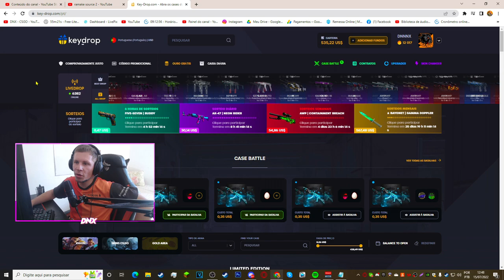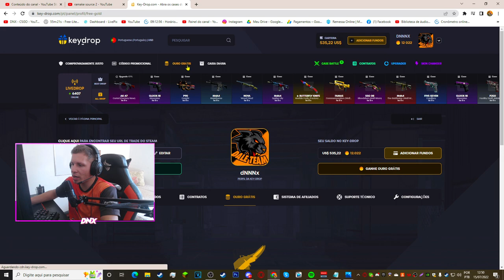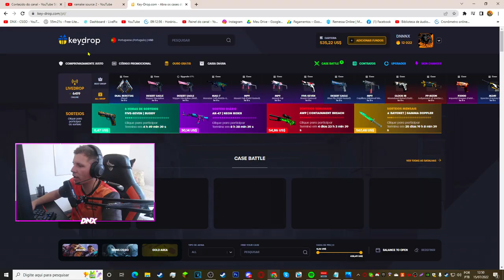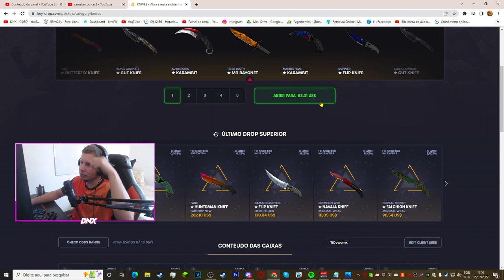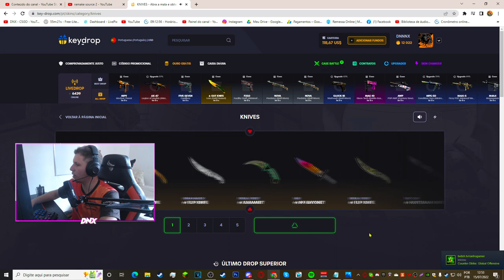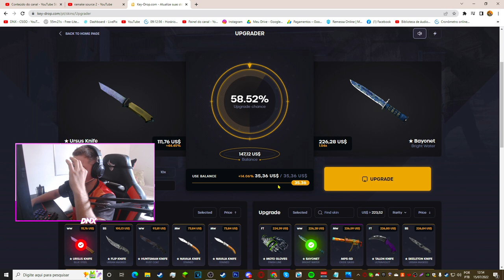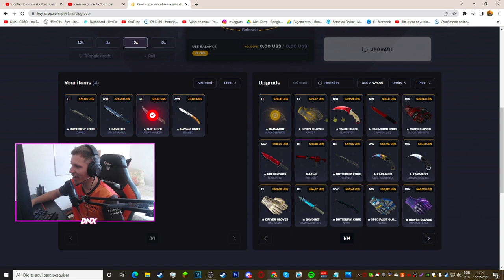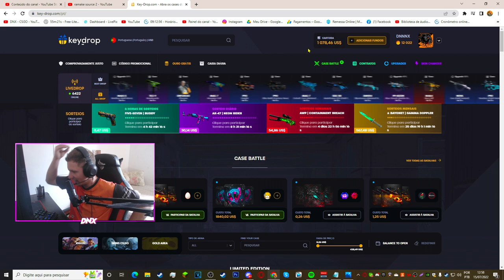COMO LUCRA MUITO NO KEYDROP - SKINS DE GRAÇA